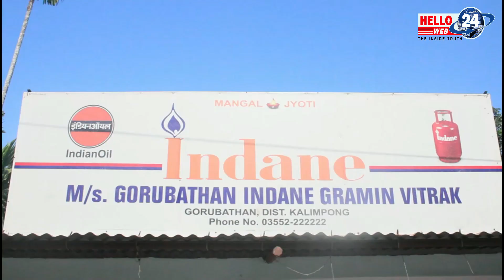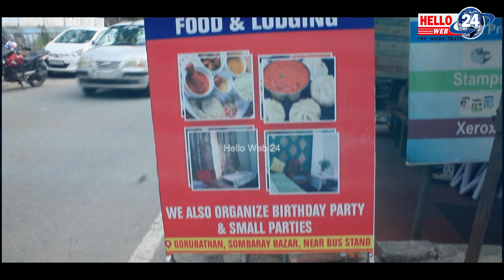अम्बियोक बस्तीमा पनि विरोध प्रदर्शन गर्दै निकालियो क्याण्डल जुलुस ...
Edit
Birshika Kulung
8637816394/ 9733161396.